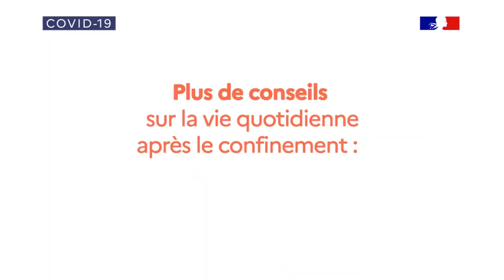Dimanche 21 Juin 2020